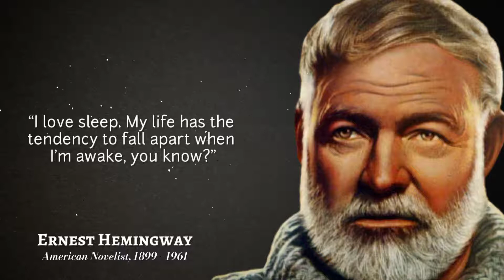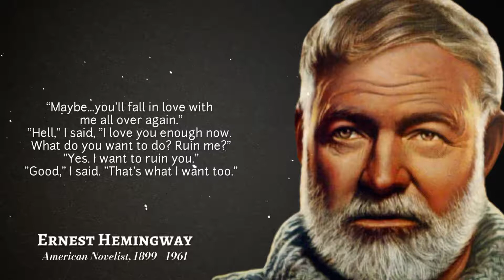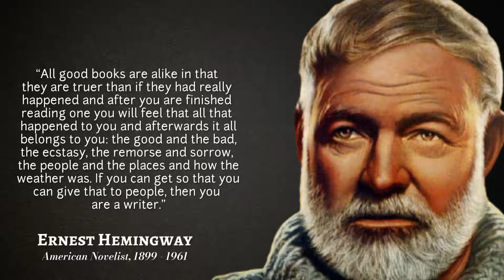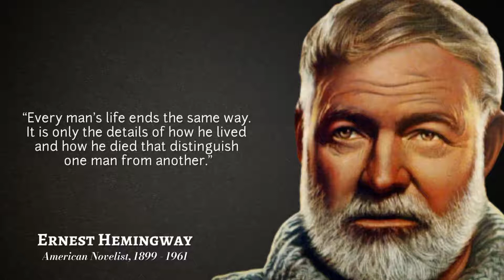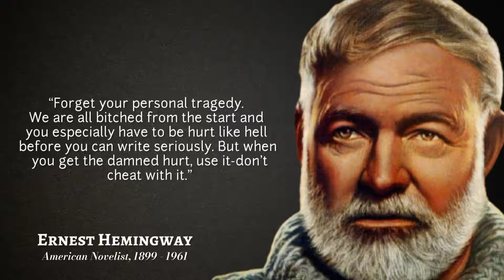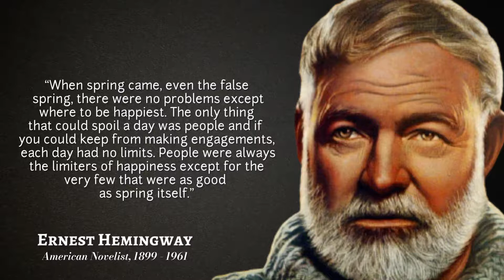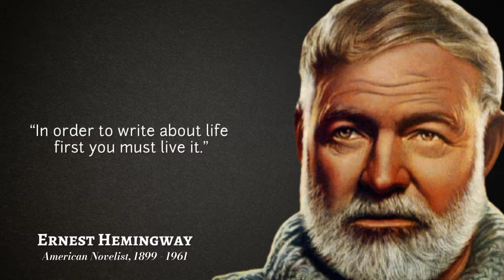Ernest Hemingway Quotes That Can Make Your Best Version | Dose of Quotes, Quotes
Ernest Hemingway  — These Valuable Quotes Make the Best Version of You | Ernest Hemingway quotes

Ernest Hemingway was a novelist, short storey writer, journalist, and sportsman from the United States. His minimalist and modest style, which he dubbed "the iceberg theory," influenced 20th-century fiction, while his adventurous lifestyle and public persona earned him love from following generations. The majority of Ernest Hemingway's work was written between the mid-1920s and the mid-1950s, and he was given the Nobel Prize in Literature in 1954.

People Also Ask:  Top 20 Asked Questions

What is a meaningful quote from Ernest Hemingway?
What is Ernest Hemingway most famous for?
What Hemingway said about love?
What are famous sayings?
What did Hemingway say about writing?
What is Ernest Hemingway masterpiece?
What is Hemingway's Code Hero?
What are 4 of Hemingway's most famous works?
Why was Hemingway a great writer?
How did Hemingway make his money?
Did Ernest Hemingway write poems?
Who was Ernest Hemingway's greatest love?
Was Ernest Hemingway a philanderer?
Did Ernest Hemingway write standing up?
Why was Hemingway called Papa?
What were Ernest Hemingway's last words?
What is Ernest Hemingway's most popular book?
What is Hemingway's greatest book?
What kind of writer was Ernest Hemingway?
What did Ernest Hemingway believe in?
Did Ernest Hemingway have a wife?

We Wish you enjoyed this Wise Life Quotes of Ernest Hemingway, a plenty of work has been put into it.

►We breathe new life into iconic phrases that have been said over the centuries. Allow our channel to serve as an unlimited store of knowledge to which you can return at any time.